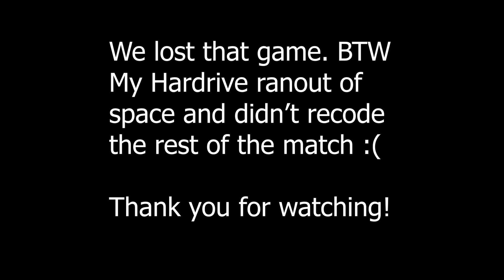Enlisted Open Beta Gameplay | Battle of Moscow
Enlisted is a squad-based massively multiplayer online game shooter game reconstructing World War II battles, developed by Darkflow Software and published by Gaijin Entertainment.

This is me playing Enlisted for the 12th time after unlocking the solo game mode. More gameplay coming soon.